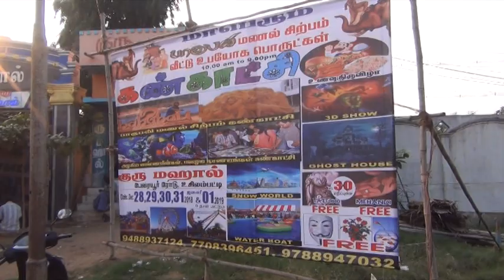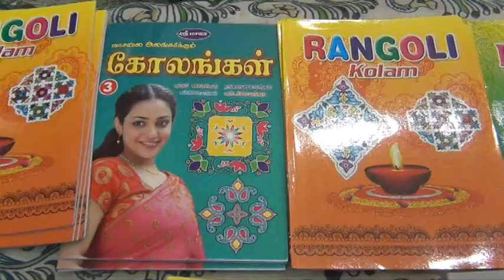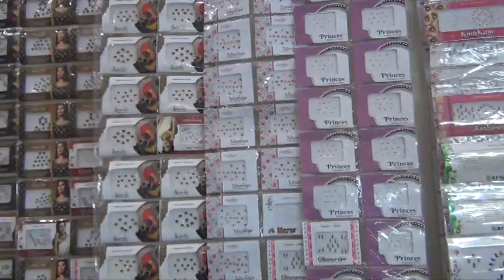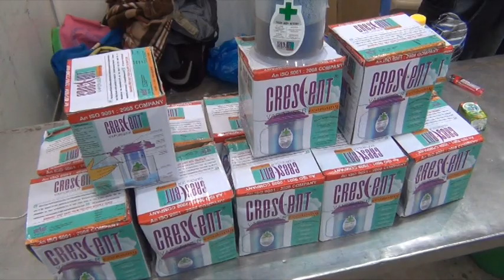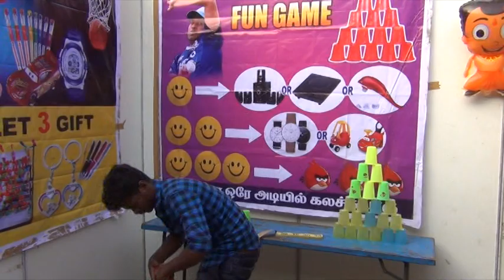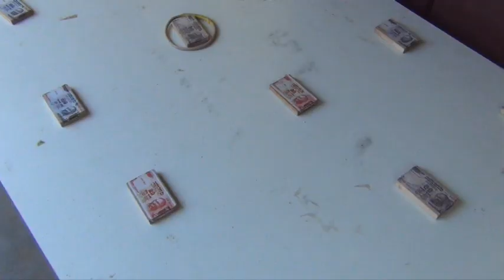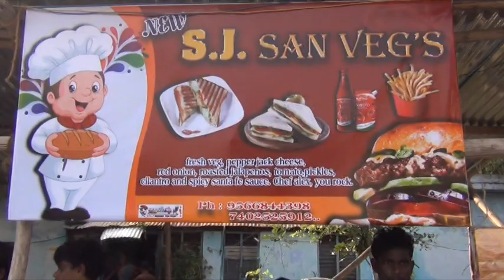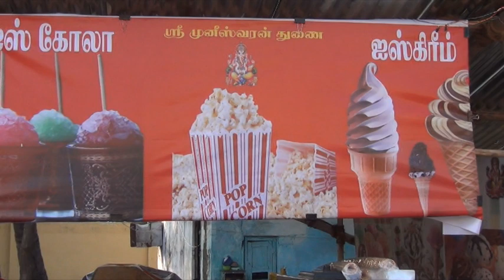no1tv usilai,usilampatti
guru mahal kankaaatchi dec 28,29,30,31 and jan 1st